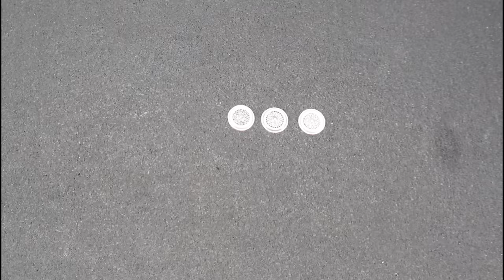Rare 1950's Bandai Ferrari Japanese Friction Toy Restoration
This is a rare 1950's Bandai Ferrari 750 Monza friction toy that I found online and paid $40. I really like the design of this car but have never seen anyone take one of these apart and had no idea if I could restore it. It was more challenging than I imagined but I am extremely happy with the results. One major hurdle was that the decals are lithographed onto the metal. I do not have a way to recreate them so I took a chance and brought the hubcaps down to bare metal and applied a decal printed on clear paper. I then sprayed clear paint over the metal to get the same effect. I think it turned out great. Looking back, using body filler and painting the car would have been much easier, instead of the multiple coats of powder. I ended up sanding down the final powder coat stage with 2K grit sandpaper and buffing the entire car to get the smooth finish. I hope you enjoyed watching the video and let me know if you have any questions about the process.

Products/Tools used during this project:

Metal Rescue Rust Remover
Microscale Micro Set Decal Setting Solution
Wet/Dry Sandpaper
Aluminum Oxide (Blasting Material):
Redline Powder Coat Gun
Black Paint- Alclad II Lacquer Gloss Black Base
Chrome Paint- Alclad II Lacquer Chrome

If you are interested in the camera and lighting setup that I use: Sony ZV-1 4K HD Camera:

Ulanzi Wide Angle Lens
Newmowa Replacement Battery (3-pack) and Charger Set
Rode Compact On-camera Microphone
Emart Remote Adjustable LED Lights
Manfrotto 244RC MagicArm
Manfrotto Super Clamp Quick Release